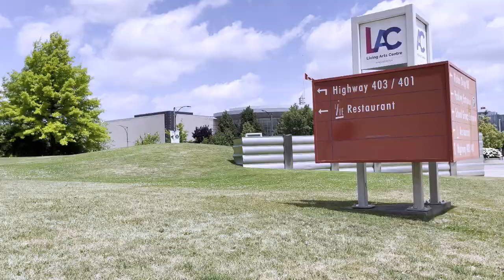1 BR Capital Condo For Sale 4080 Living Arts Dr Mississauga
1 BR Capital Condo For Sale in Mississauga City Centre

This is a gorgeous suite at the prestigous Capital Condos built by Daniels.

It comes with soaring 10 foot ceiling, fresh paint, new laminate flooring, stainless steel appliances, front loading washer and dryer, a large living room, walk-in closet in the master bedroom, 1 locker and 1 parking. Parkign & Locker are on the same level as the condo, so no elevators!

You will be able to enjoy the beautiful morning sun and a partial view of the Celebration Square from this unit. The building offers many amenities including indoor pool, party room, gym, exercise room, guest suites, BBQ area and a recreational room.

Note: This unit is virtually staged.

Contact Listing Broker:

TEAM KALIA
Amit Kalia, Broker
RE/MAX Real Estate Centre Inc., Brokerage
1140 Burnhamthorpe Road West, Unit 141
Mississauga, Ontario, L5C 4E9

* Not intended to solicit Buyers or Sellers under a contract with another Brokerage.